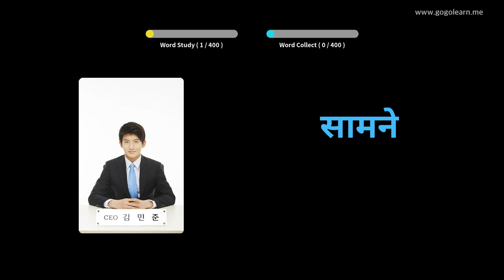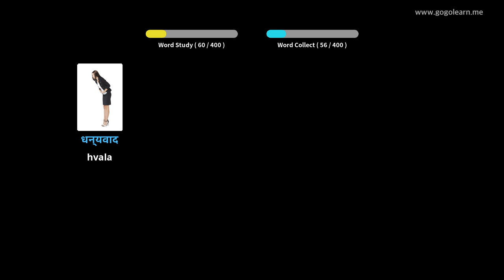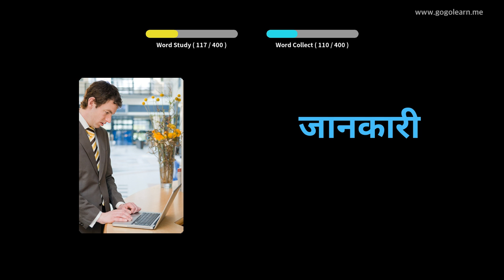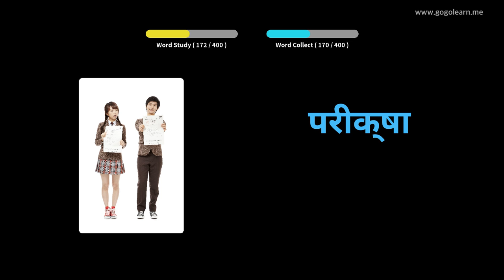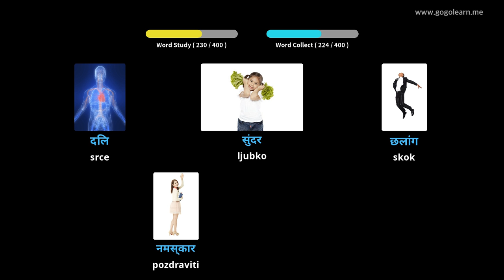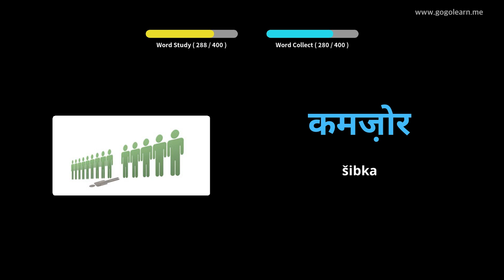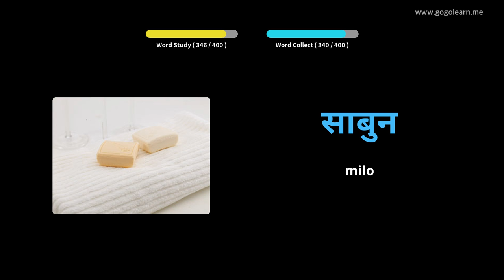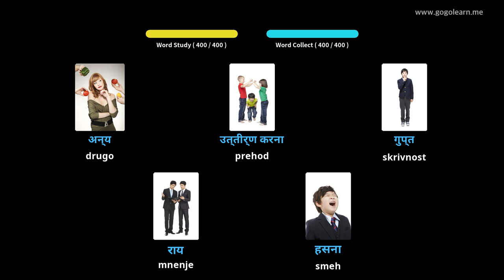Srednja šola hindujščine 1 | Golearn